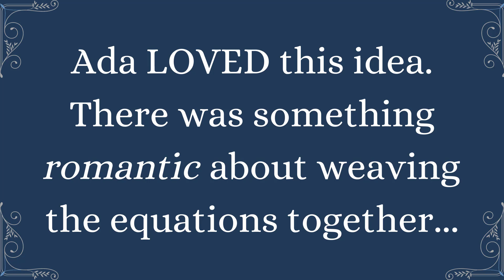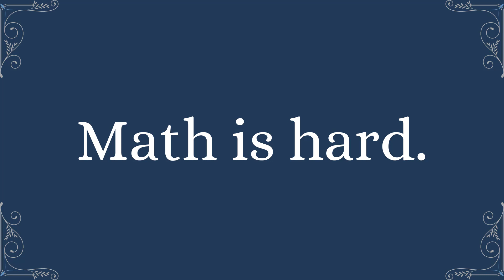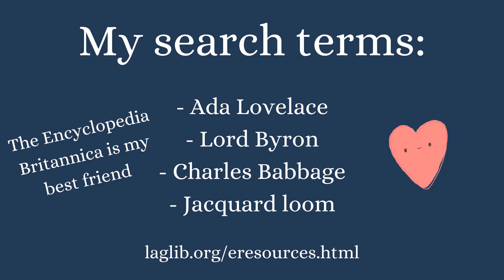Friday Fun Fact: Ada Lovelace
Never stop learning! Each week, tune in to learn a new nugget of information you might not have known before.